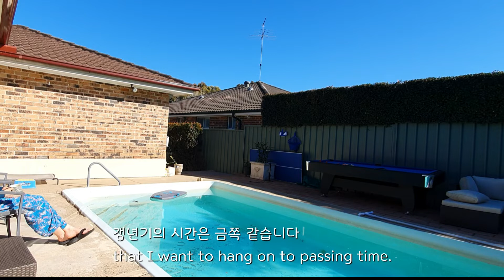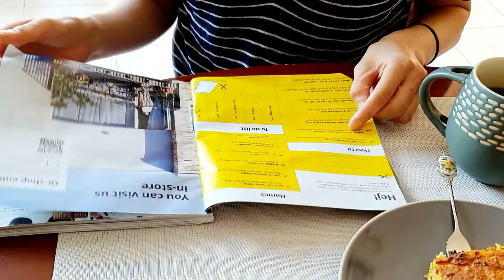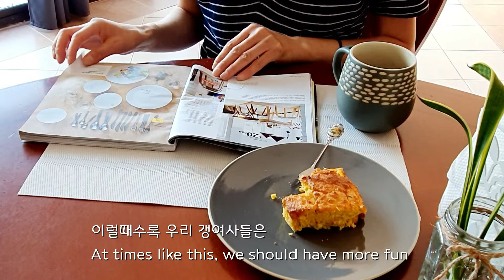[호주일상] 해 잘들어오는집에 사니 넘좋아😄 / 시금치 프리타타/호박치즈빵/식.알.못 분갈이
안녕하세요 😄
이사한 집이 해가 잘 들어와서 그동안 해안들어오는 집에 산 설움😅을 풀듯 저의 강아지랑 햇살을 만끽하며 지내고 있어요^^
소소한 일상을 담은 이번 영상도 재밌게 봐주세요 😄